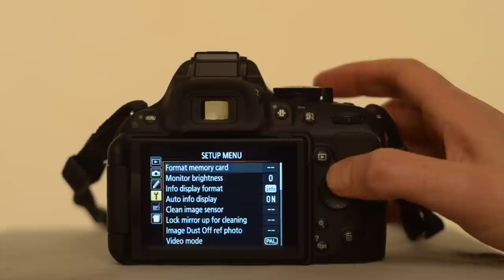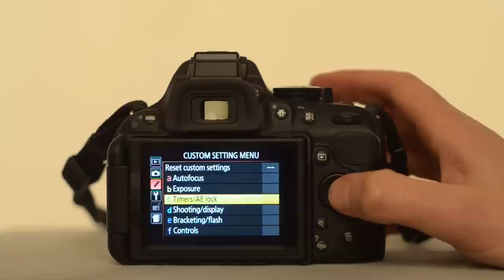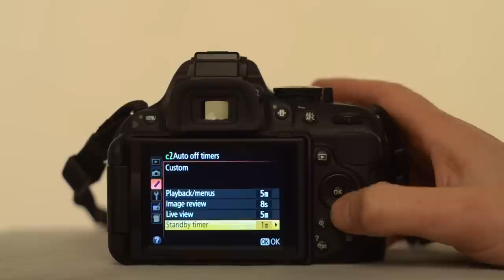The Nikon D5200 Auto timer off setting - youtube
Here is a quick video showing how to change the auto timer off setting on the  Nikon D5200 DSLR camera.

Go to the custom setting menu and find TIMERS/AE LOCK, then change the settings to your requirements.

Nikon D5200 USA